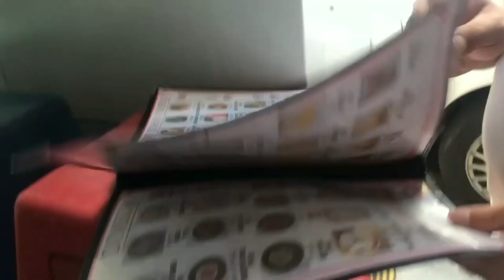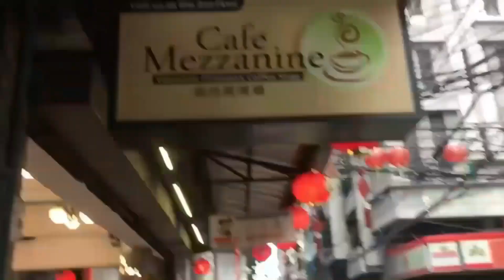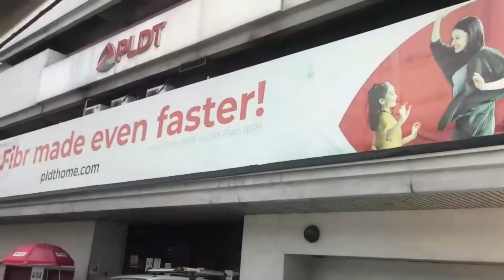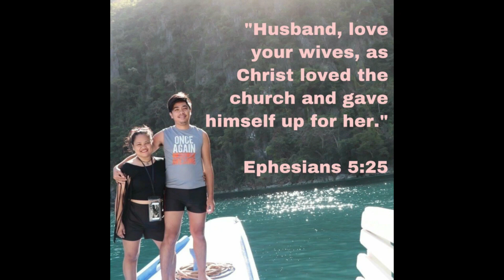Gala sa Binondo (manila chinatown)by GE&JENTV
TITLE:Gala sa Binondo (manila chinatown)by GE&JENTV
HI GUYS This Gala sa Binondo (manila chinatown)by GE&JENTV

Hi Guys Baka may Suggestion kayo na streetfood na along metro manila or near at bacoor tnx po

❤️Hope you guys like it and thanks for all your love and support! ❤️

gala sa binondo (manila chinatown)by ge&jentv,manila chinatown food tour 🍜 ft binondo street food,dragon lion dance sa manila cityhall chinese new year 2020,chinese new year 2020 lion dragon dance ongpin binondo manila,manila,binondo,binondo chinese street food tour (binondo food tour part 1),bakit nga ba dinadayo itong tapsihan ni lolo boy sa imus?,batangas food trip: tostadong pansit ni david sa malvar batangas,the gold squad binondo food crawl | the gold squad,ayala center,chinatown